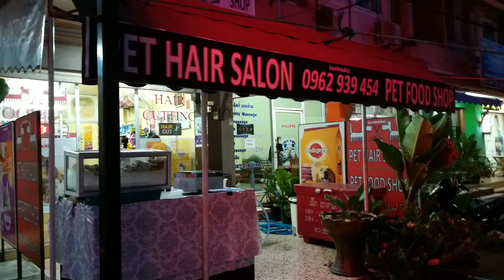DOG GROOMING PATTAYA, SOI KHAO TALO, GROOMERS, GROOMER, SERVICE, SERVICES, SALON, SHOP, SHOPS, CAT.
WELCOME TO. PATTAYA DOG GROOMING CHANNEL.
WE ARE PATTAYA CITY'S NO1 DOG & CAT GROOMING SERVICE, SALON & PET SHOP.
ADDRESS: 209 / 17 SOI KHAO TALO, NONGPRUE, BANGLAMUNG, PATTAYA CITY, CHONBURI, THAILAND, 20150.